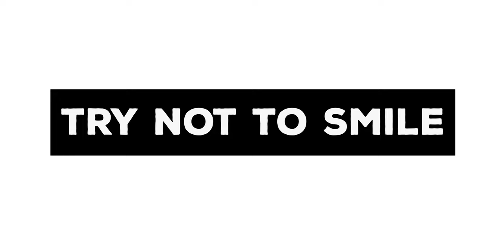Funday of Manipuri Cover - Episode 2 Season 1 || PREETI YUMNAM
Funday of Manipuri Cover || with Preeti Yumnam || Episode 2 Season 1

Host - Brainy Rose Ksh
Guest - Preeti Yumnam
Camera - Boy Thokchom
                  Arvind Maithi
Makeup & Costume - Shelliya Kangabam
Floor in Charge - Rk Devjit
Editing - Boy Thokchom
                L Bose
Programme Consultant - Jelin Th
Light - Surjit Thangjam
Programme Co-ordinator - Robinjit Konjengbam
                                                Ashish Maibam
                                                Tonicaze Oinam
                                                Rk Richard
Produced by - Manipuri Cover

Anti-Piracy Notice:
This content is copyrighted to Manipuri Cover. Any unauthorized upload, reproduction, redistribution of this content is strictly prohibited.